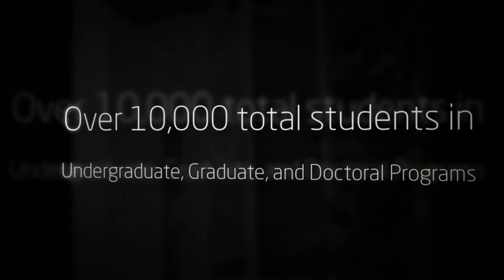NJIT - Where STEM Comes Alive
No matter where you're heading in life, a technology-focused education gives you the extra something that will set you apart from all the rest: an edge.